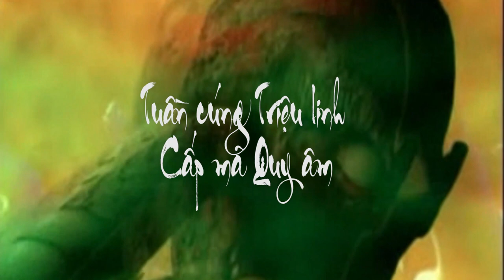TUẦN CÚNG TRIỆU LINH - CẤP MÃ ( ĐÀN PHẢ ĐỘ GIA TIÊN TẠI CHÙA TĂNG PHÚC - LONG BIÊN - HÀ NỘI )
TRƯỞNG CÔNG VĂN : TỐNG VĂN HOÀN